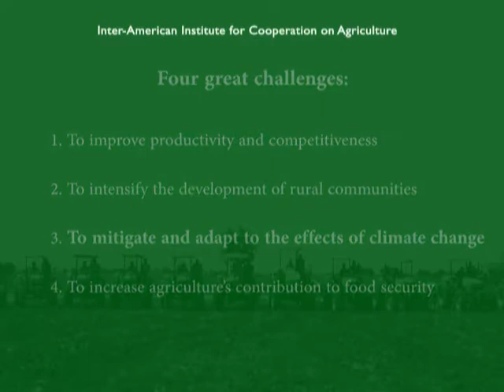Agriculture's great challenges: mitigating and adapting to climate change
Current economic conditions, climate change, food prices and other global factors, make necessary to boost agricultural development, according to the Inter-American Institute for Cooperation on Agriculture (IICA